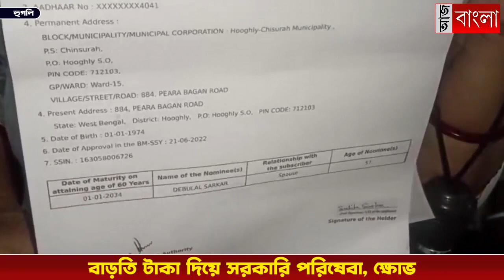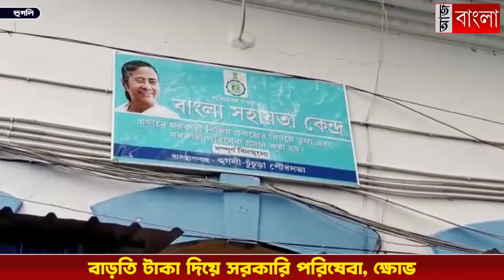সরকারি পরিষেবায় কাটমানির অভিযোগ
নামেই বিনামূল্যে সরকারি পরিষেবা, সুযোগ পেতেই খরচ ১২০!